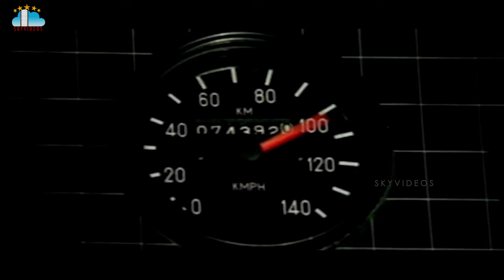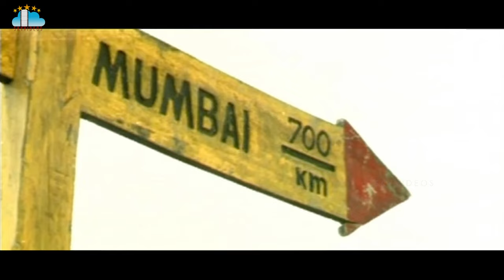Devi Putrudu Movie Part 4 Venkatesh Soundarya Anjala Zaveri